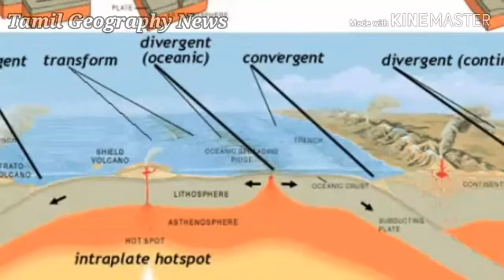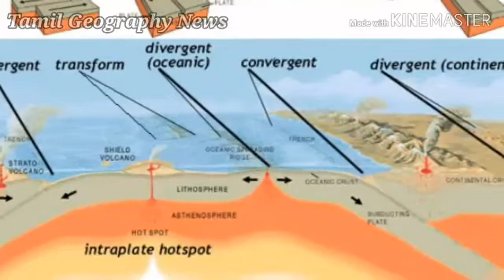புவியின் கவசத்தகடுகள் |The Earth Plates In Tamil | Tamil Geography News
The Earth Plates In Tamil

This video is explain to earth plates. Tectonic plates are pieces of Earth's crust and uppermost mantle, together referred to as the lithosphere. There are a few handfuls of major plates and dozens of smaller, or minor, plates. Seven of the majors are named for the continents embedded within them, such as the North American, African, and Antarctic plates. Though smaller in size, the minors are no less important when it comes to shaping the Earth.

Thanks.